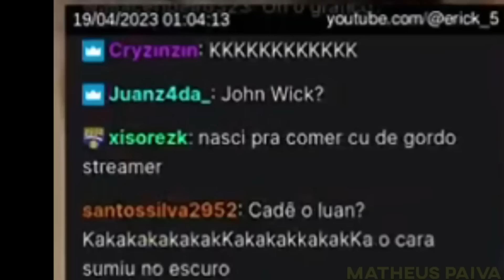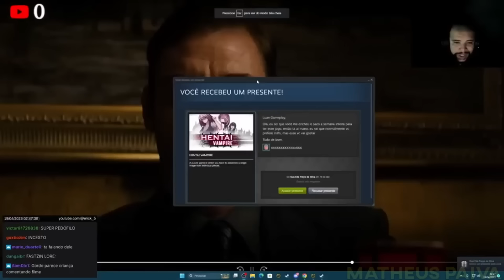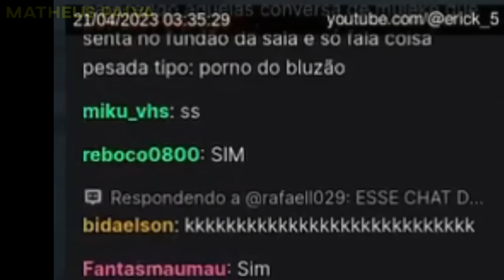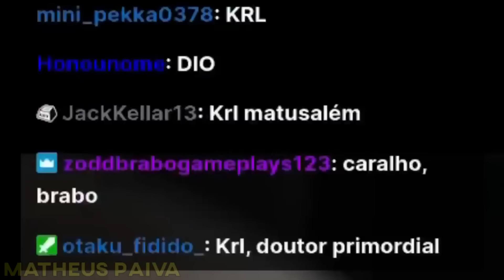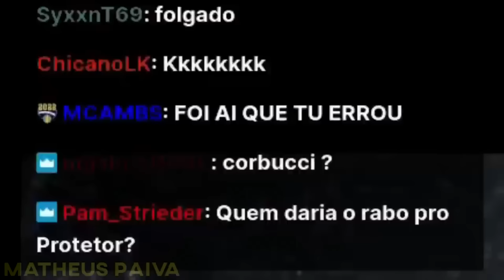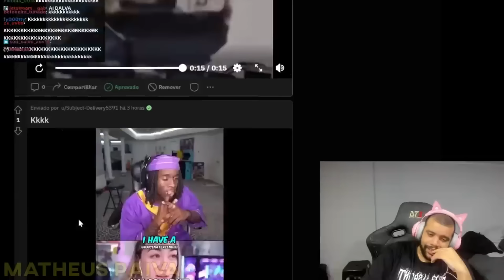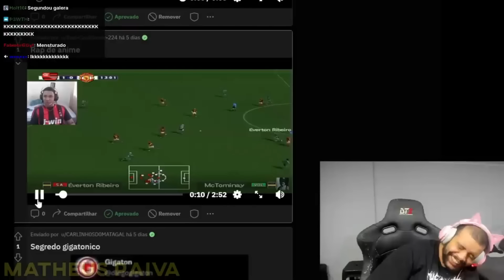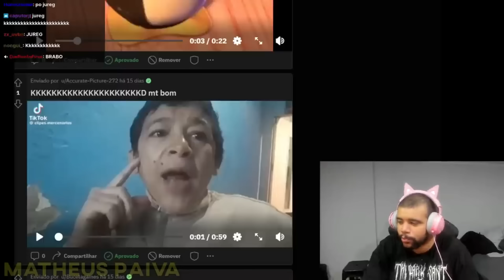O CARA TA SOFRENDO POR MULHER KKKKKKKKKKKKK - LUANGAMEPLAY CLIPES DA TWICTH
Clipes da LIVE O Protetor, O Protetor 2, O Protetor: Capítulo Final
00:00 Meta TV
00:31 O Protetor
11:15 O Protetor 2
21:27 O Protetor: Capítulo Final
44:00 Reddit
50:00 deixa o like
59:00 inscreva-se